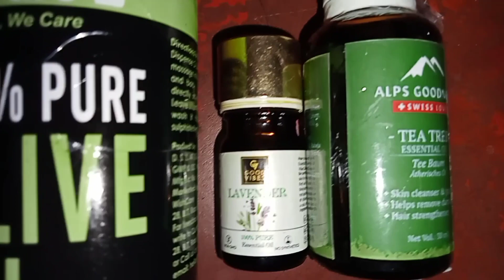Home Made \ Hairfall Control - STOP Hairloss , Anti Dranduff, Hair Regrowth Serum ,- 1 Ingredients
Shrirampur 🧿 ভালো লাগলে লাইক করবেন। নাহলে এড়িয়ে যাবেন পোস্টটা।

FOR MORE POST AND VIDEOS DO FOLLOW...

- আমার ফেসবুক পেজ এর লিঙ্ক 🔗🖇️😊

- আমার Share Chat অ্যাকাউন্ট এর লিঙ্ক 🔗🖇️🥰

- আমার Tiktok : Mx Takatak অ্যাকাউন্ট এর লিঙ্ক 🔗🖇️🤩

- আমার You Tube চ্যানেলের লিঙ্ক🔗🖇️😜

- আমার টেলিগ্রাম চ্যানেল এর 🔗🖇️ লিঙ্ক😇

- download Starmaker App For Singing 😌❣️ My Account Link 🔗🖇️😃

our channel for Many Different Types Of video's. 🥰❤️

I love to sing  & Reading . From a young age, music is my pursuit and a place of love 🥰
Not all dreams come true but if you make that dream come true and if you have a little bit of perseverance, if you make your own effort, the wish will come true"😌✨
Bio:-😊☺️'NEVER Give Up Yours Dreams'😎
🙏Please Visit My Other Social Platform 🤩

📸 Use 'Higher Picture Quality ' on YouTube - Settings⚙️ ( For the clearest and most transparent video viewing ) .